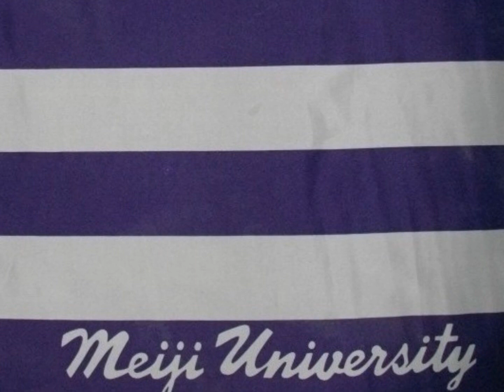明大ラグビー部「ルビコン～」1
黄金期 歴代主将画像などと部歌バーシティー明治. ＆白雲エンディング☆'81 川地光二～藤田剛、高田健造、佐藤康信、南隆雄、高橋善幸、大西一平、安東文明、竹ノ内弘典、吉田義人、小村淳、永友洋司、元木由記雄、南條賢太、信野将人、松本幸雄、田中澄憲、山岡俊～'99 斉藤祐也＊表紙 高橋一聡